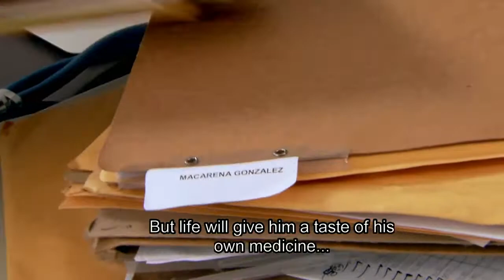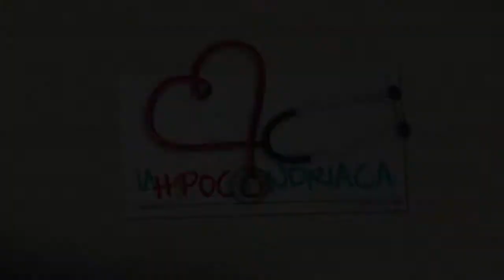The Hypochondriac Demo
Macarena Gonzales strongly believes that she has inherited a strange neurological illness from her mother that will take her to the grave. Because of this, she dedicates her entire life preparing for that moment and any sign from her body is an irrefutable symptom of her pending doom. Lucky for her, she meets Dr. Alejandro Pulido, a psychiatrist who tells her what she has long awaited to hear: she only has six months to live. Happily, she tells the whole world that she was right and she is not a hypochondriac. Macarena begins to do all the things she had spent years planning: quit her job, go into debt in order to live like a queen in her final days, and ask her boyfriend, J.J., to grant her wish to marry her. But the problem is that she is not going to die; Dr. Alejandro accidentally switched her results with another patient. Alejandro decides not to tell the truth at first. He cannot put at risk his current important research project, his reputation or his career. From that point forward, he does whatever it takes to be close to Macarena and tries to keep her insanity under control until he is ready to admit his mistake. But along the way, he begins to fall in love with this woman who, in turn, will discover that living has its charms. Inevitably, she falls in love with Dr. Alejandro, too. But what will happen when she discovers that he has spent months deceiving her and that she actually has a long life ahead of her?